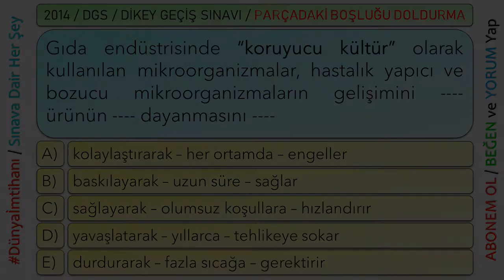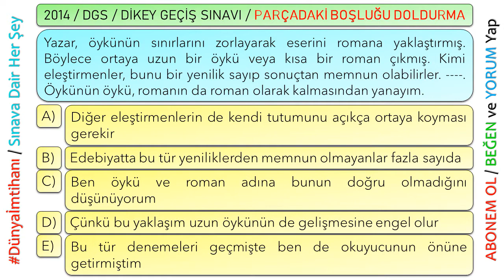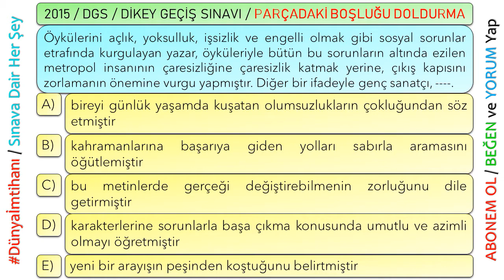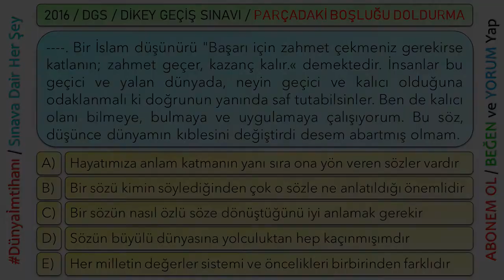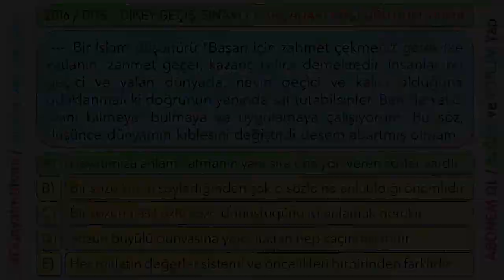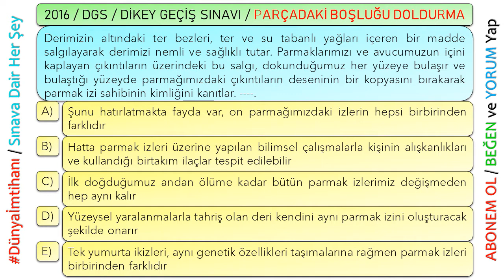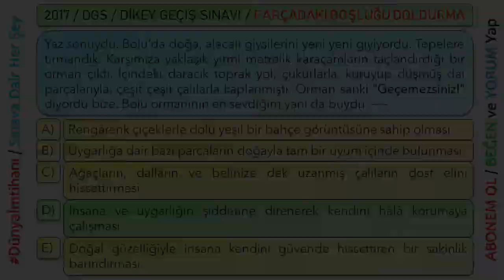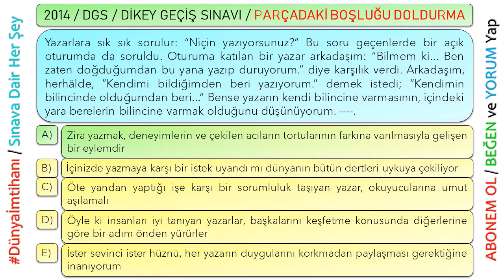DGS / DİKEY GEÇİŞ SINAVI / PARÇADAKİ BOŞLUĞU DOLDURMA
SINAVINIZ DA BAŞARILAR DİLERİM.

Öncelikli olarak bir konuya değinmek istiyorum; yaptığım çalışma daha önce yapılan sınavlarda çıkmış soruları görsel olarak düzenleyip seslendirmektir. Bundaki amacım bu soruları okuma imkânı olmayanlar için hazırladım. Çözümlü isteyenler diğer kanallarda mevcut oradan faydalanabilirler.

Teveccüh gösteren herkese şükranlarımı sunarım.

2014/2015/2016/2017 Yıllarında yapılan DGS sınavlarında sorulan sorulardan yıllara göre derlenmiştir.